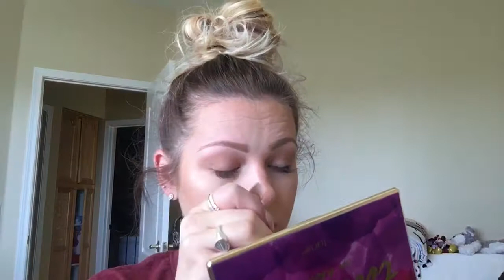GRWM NO MAKEUP MAKEUP LOOK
Super easy makeup look!